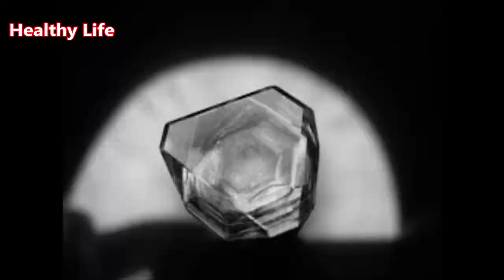बहुत सी वायरल बीमारीसे लड़ने के लिये फिटकरी के फायदे Health Benefits of Alum